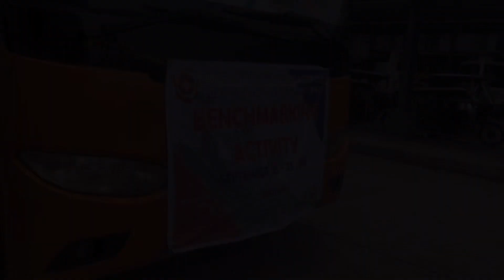Benchmarking at Bataan